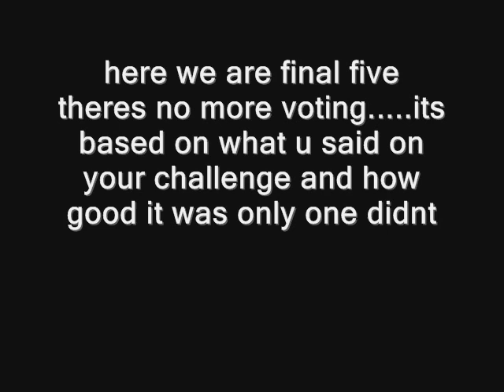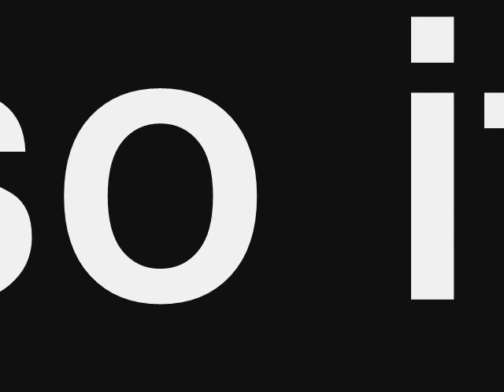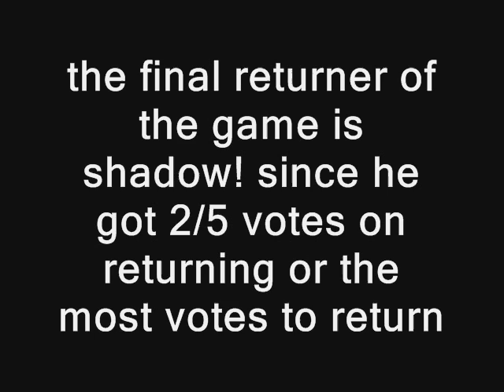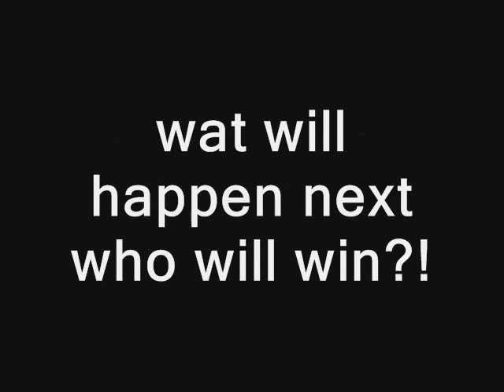elimination 19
who go's home?